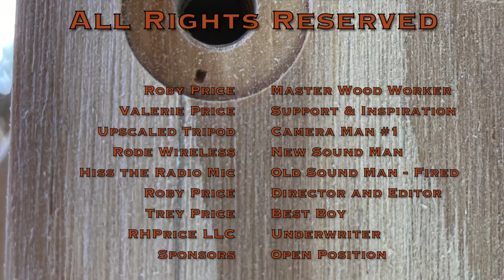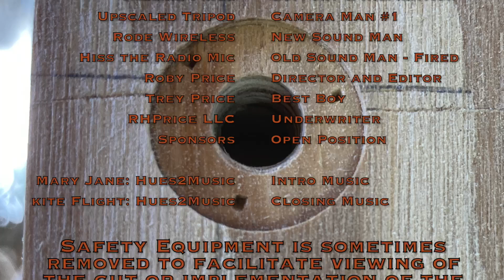Router Table Part 1: Rolling Base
General description for the Router Table build:
In these episodes we will build a router table that has some unique features but also conforms to what we all think of as a router table.  The table is built from standard plywood.  Edges are trimmed such that the plywood edges do not show.  There is dust collection and storage for bits and router-based accessories.  In truth, there are may aspects of this project that have been done before so let me list the unique features that might gain your interest.

• There is a rolling base on this table that retracts into the base of the cabinet.
• The top is a cast iron top that I used on my table saw and is mounted on the table.
• Dust collection works and has multiple configurations depending on the fence.
• The table is shallow but still accommodates multiple fence types.
• The finish is…  Well, you will have to tune in for that.

Part 1: Rolling Base
The rolling base for this router table is modular.  It is completed as a unit and then incorporated in the table as a whole.  A foot peddle is placed in the center front and when pressed and engaged, wheels are lowered, and the table is raised making the unit mobile.  When the peddle is disengaged, the unit sits on rubber feet making it very stable.  The objective was to make this unit 4” deep but we ended up making it about 6” due to the constraints of geometry.

There are three wheels used, 2 straight and one rotating.  Structural square tubing is used in the peddle.  5 door hinges are used lower the wheels and for the foot peddle.  The peddle itself is made from laminated hickory.  The rest of the unit is made from standard plywood.

Special Features:
This is a modular unit intended to be incorporated into a separately constructed cabinet.
This episode walks the view through the geometry of how to build this unit for any size cabinet.
This unit has many moving parts that all interact.
This unit is built with screws – no glue as it may need to be maintenance in the future.

Tools Used:
Crosscut Saw
Table Saw
Jointer
Planer
Random Orbital Sander with Foam Pad